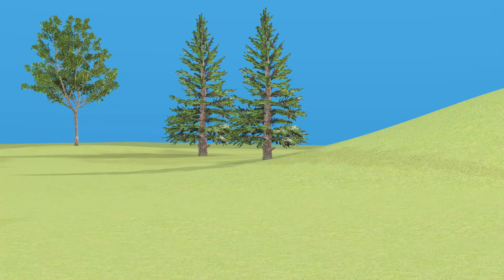COLORED' WILD 'Giraffe Lion Tiger Bear'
witch animals color you like tell us in comment box